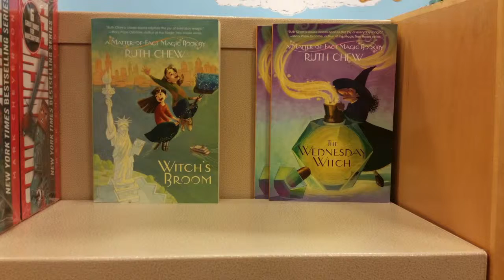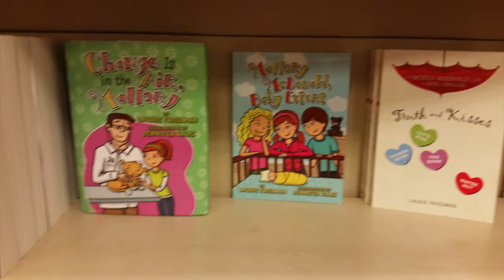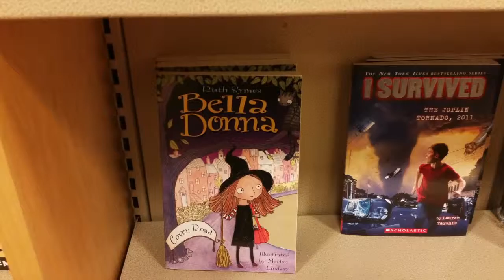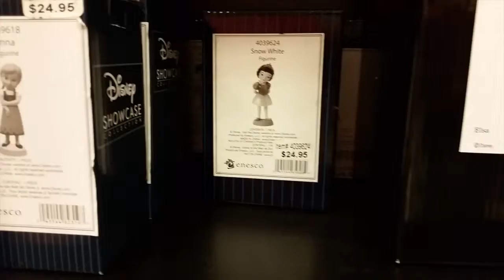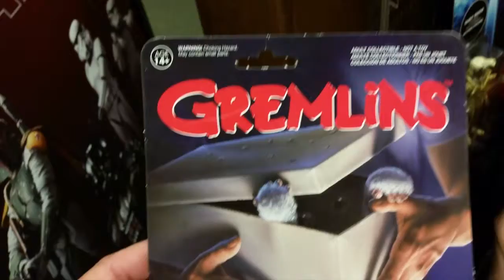Barnes and Noble visit October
My favorite store Barnes and Noble. I love Books!